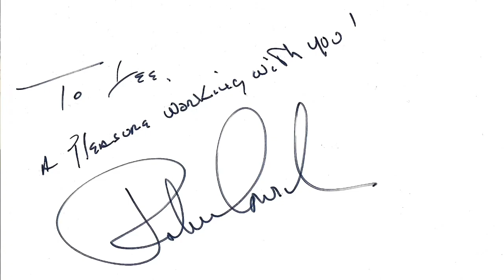Briefly About Me | A Real Life Survivor of the Killing Fields in Cambodia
Greetings Everyone,

I just want to briefly share about myself, where I came from and how I got here to America.

Thanks!

Lee Thoeun